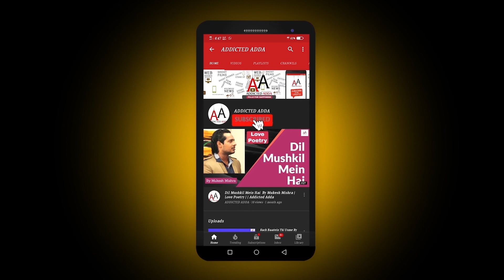BM KO BUM SAMARPIT - Bankers Life | Sandesh Gour | Amar R Gupta | Satendra Gaurav | Addicted Adda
"BM KO BUM SAMARPIT" Credits:

Actor's:- Sandesh Gour & Satendra Gaurav

About Addicted Adda-
Addicted Adda (Pills for happiness) is a Mumbai-based Media & Entertainment start-up. Our range of content will be, Web Series, Short films, Short Stories, Pranks Videos, Stand Up, Poems, Storytelling, Celebrity Interviews, Bollywood News, Trailer & Film Reviews.